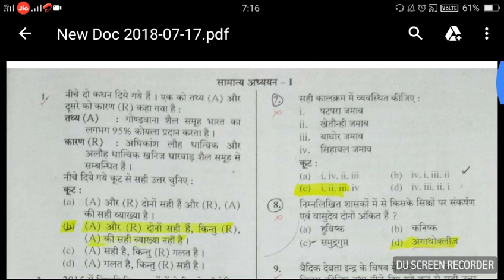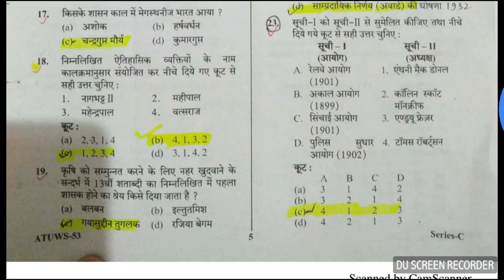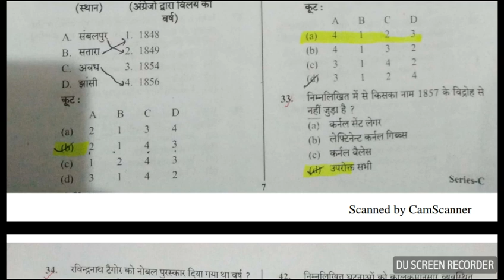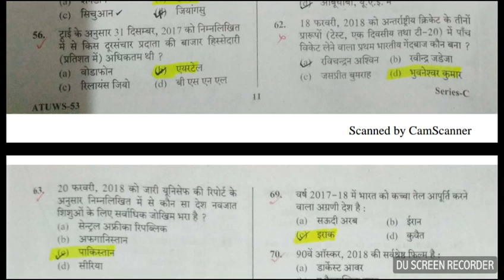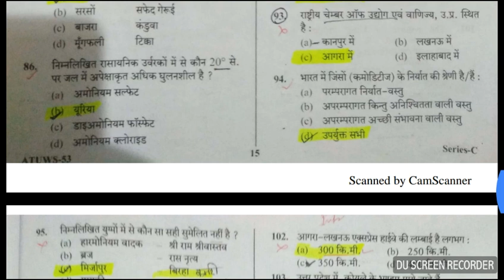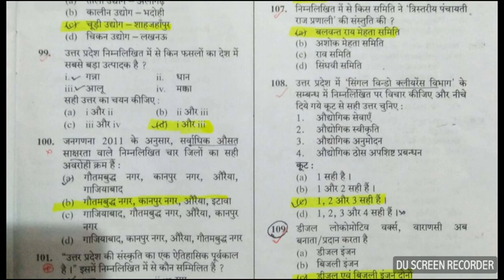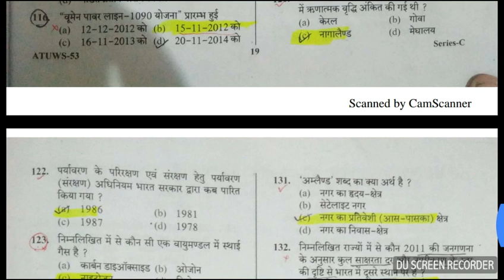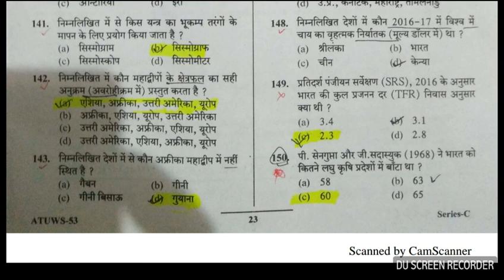UPPCS Mains 2017 GS1 solved paper..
Hey guys.. Is video me pura pcs mains17 gs 1 paper solve kiya hai.. Question repeat hote hain isliye is video ko jarur denkhe.. Uppcs/Lt grade